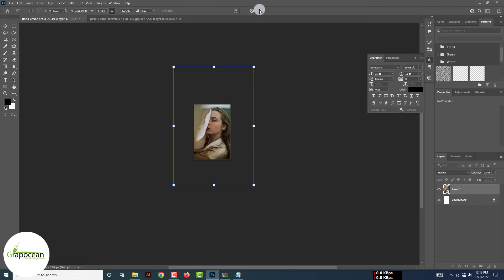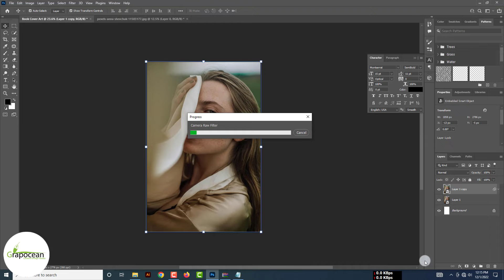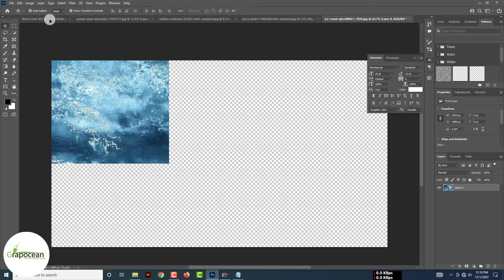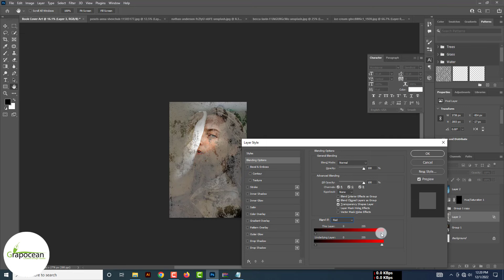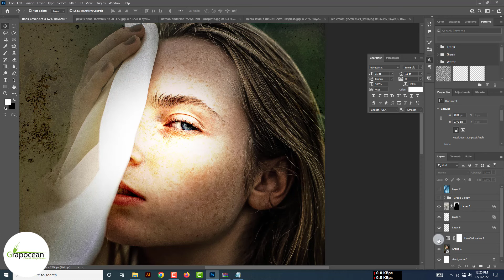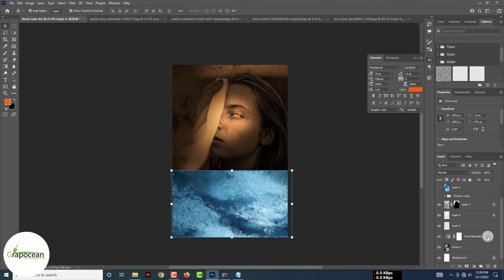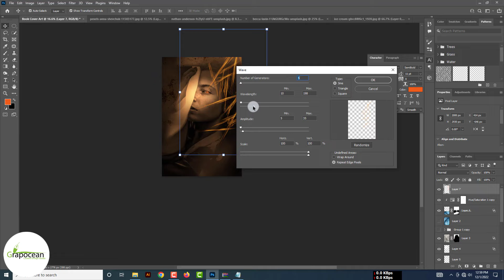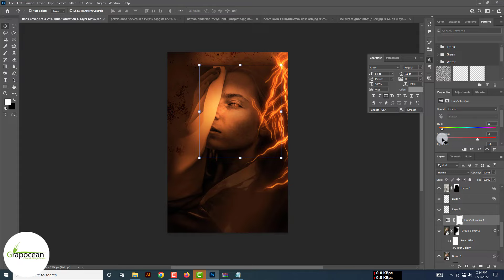How to Design Creative Book Cover | Adobe Photoshop Tutorial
How to Design Sports Flyer | Adobe Photoshop Tutorial

This tutorial is about making creative book cover art in Adobe Photoshop CC. In this tutorial, I will show you step-by-step how to design a cool book cover graphic in Adobe Photoshop. Try to watch my all tutorials.